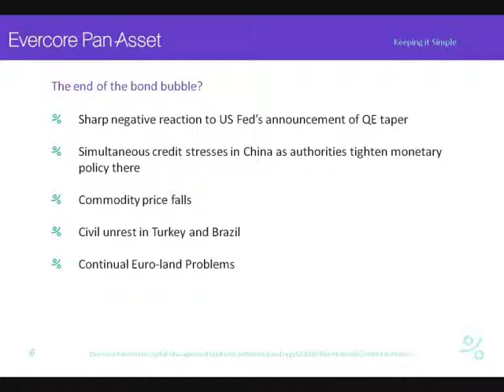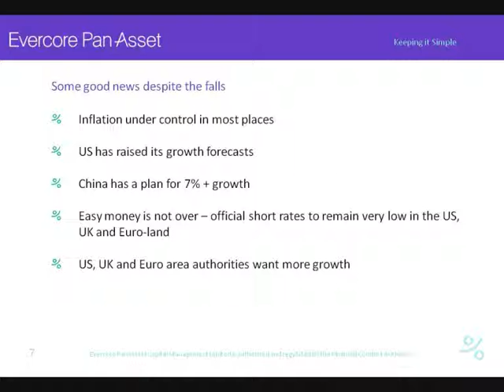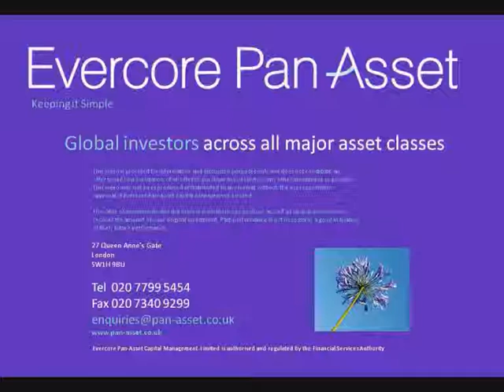Keynote highlights: Bond bubble